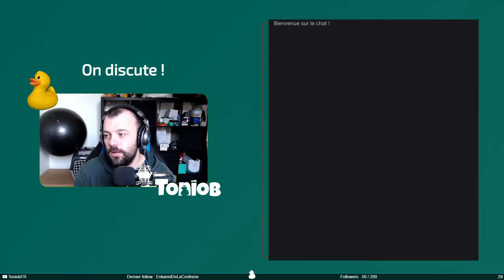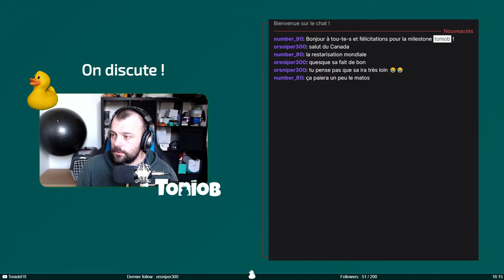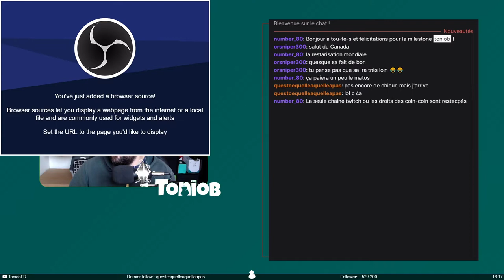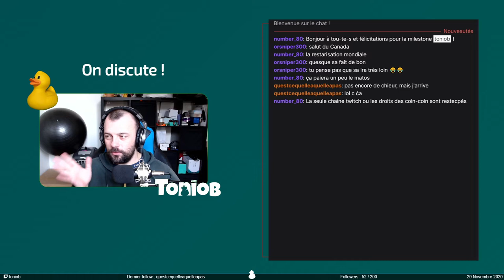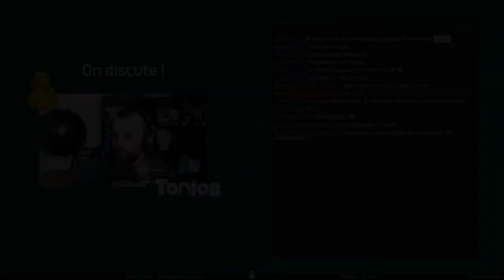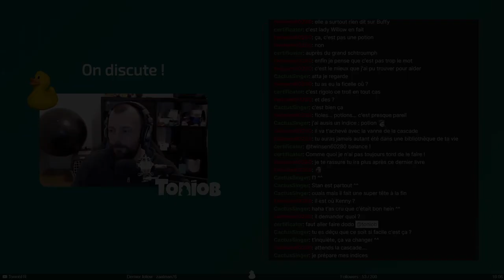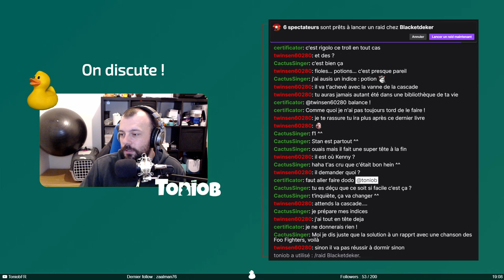Le bon goût du gouverneur - Monkey Island 2 : LeChuck's Revenge #4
Stream de Monkey Island 2 : LeChuck's Revenge du 29 novembre 2020